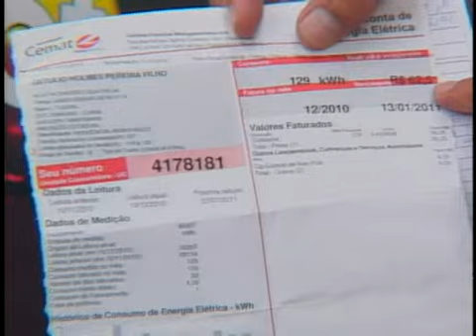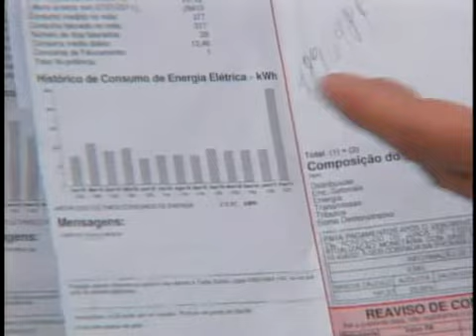Programa Onofre Júnior / Cidadão Consumidor 14/02/2011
Melhores momentos do Programa Onofre Jr. do dia 14 de fevereiro de 2011. Participação do Advogado Silvio Soares.